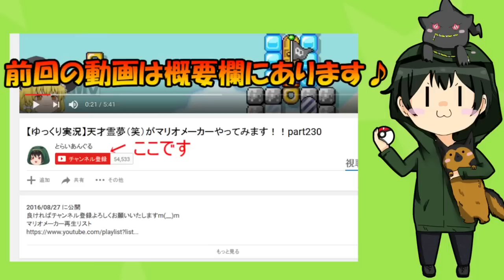【ゆっくり実況】天才霊夢（笑）がマリオメーカーやってみます！！part280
今回は衝撃のバグコースをプレイしました!!
いろんなバグやってきましたが、このバグははじめてですww

そして最近地声の方出せず申し訳ありません、動画内でも話していますが、完全に声がかすれて出ないので、治ったらすぐ出します!!